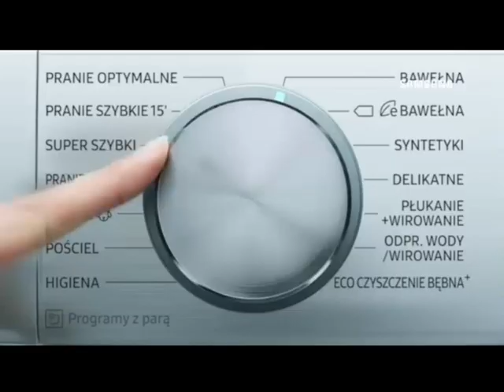[FAKE] ZigZap/Hyper - Blok Reklamowy i Zapowiedzi (14.08.2011r.)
To Jest FAKE (Fejkowe i FANMADE'owe Nagranie)
50%FAKE 50%LEGIT 0%SCAM
Format 4:3
Nagranie Pochodzi z Dekodera UPC Mediabox HD
Data Nagrania : Niedziela, 14 Sierpnia 2011r. o Godz. 08:56
ZigZap/Hyper Jest na Pozycji 676, Disney Channel Jest na Pozycji 671 w UPC
Program TV ZigZap/Hyper na 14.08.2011r. :
6:00 : SuperZeke
6:30 : SuperZeke
7:00 : Ruby Gloom
7:30 : Klub Winx
8:00 : Gormiti
8:30 : Koszmarny Karolek
9:00 : Koszmarny Karolek
9:30 : Koszmarny Karolek
10:00 : Koszmarny Karolek
10:30 : Zwierzakowo : Wakacje
11:00 : Antoś
11:10 : Brejk : Wakacje
11:30 : Zagubieni z Lotu 29
11:55 : Brejk : Wakacje
12:10 : SuperSzpiedzy
12:35 : Hot Wheels : Battle Force 5
13:00 : Ruby Gloom
13:20 : Aparatka
13:45 : Klub Winx
14:10 : Titeuf
14:35 : Liga Złośliwców
15:00 : Podcats
15:15 : Gormiti
15:45 : 6 w Pracy
16:10 : SuperZeke
16:35 : SuperSzpiedzy
17:00 : Hot Wheels : Battle Force 5
17:30 : Pora na Hit!
18:00 : Zagubieni z Lotu 29
18:30 : Przypadki Nastolatki
19:00 : Zoey 101
19:30 : Co u Dani?
20:00 : Danny Phantom
20:30 : Degrassi : Nowe Pokolenie
20:55 : Klipy
21:00 : GTA IV : Lost & Damned (Marvolo) (Oznaczenie 16+)
21:30 : Fresh Air : Gothic 3
22:00 : Anime : K-ON!
23:00 : Klipy
23:05 : Hyper Express
23:40 : Fresh Air : Tomb Raider
0:25 : Klipy
0:30 : Anime : Bleach
1:30 : Fresh Air : Gothic 2
2:00 : Klipy
2:05 : Hyper Express
2:35 : Przerwa w Nadawaniu